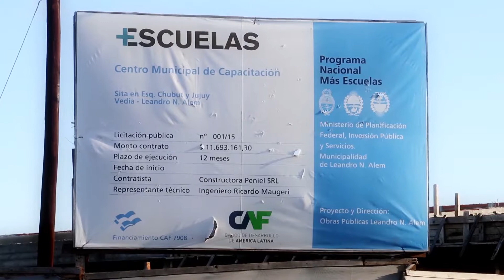Fiesta Popular de la Educacion(parte lll)